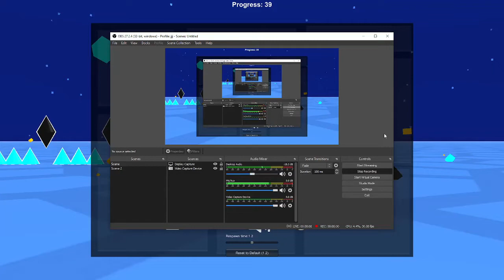very eazy level (3dash list challange)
ez and kinda fun?